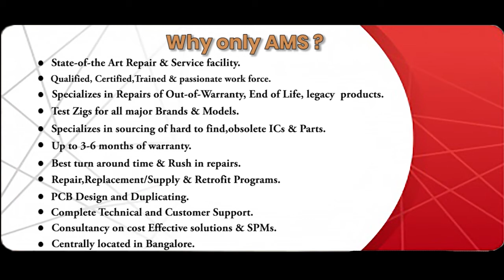Bosch SE C4 170 030 00 000 Servo motor Repairs